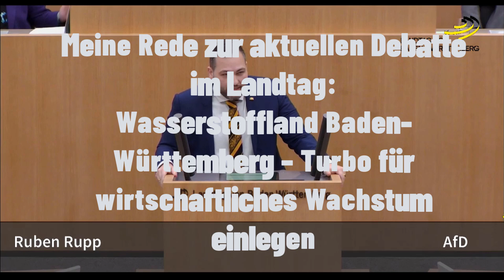CDU BETRÜGT erneut die WÄHLER! | Rede vom 20.12.2023 | Ruben Rupp MdL